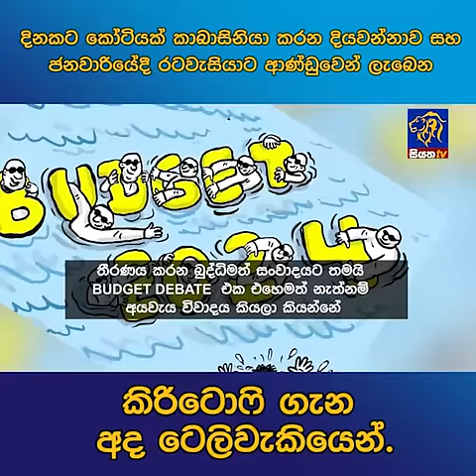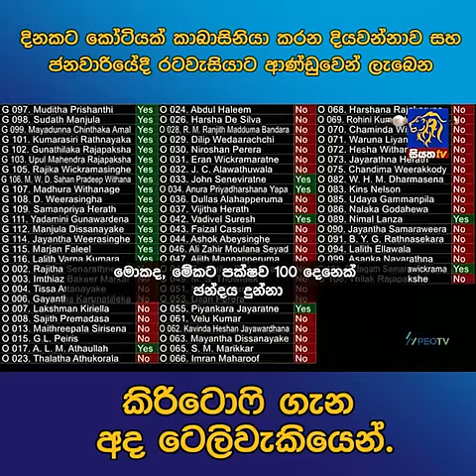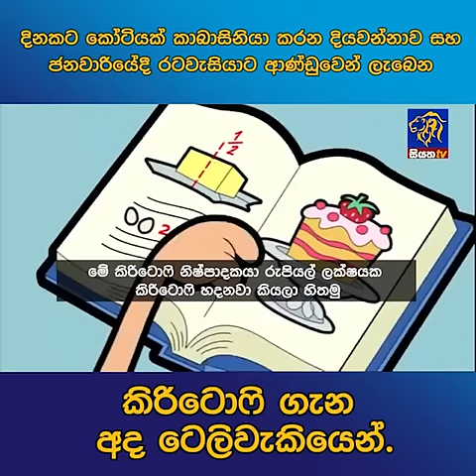දිනකට කෝටියක් කාබාසිනියා කරන දියවන්නාව සහ ජනවාරියේදී රටවැසියාට ආණ්ඩුවෙන් ලැබෙන කිරීටොෆි ගැන අද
දිනකට කෝටියක් කාබාසිනියා කරන දියවන්නාව සහ ජනවාරියේදී රටවැසියාට ආණ්ඩුවෙන් ලැබෙන කිරීටොෆි ගැන අද ටෙලිවැකියෙන්.